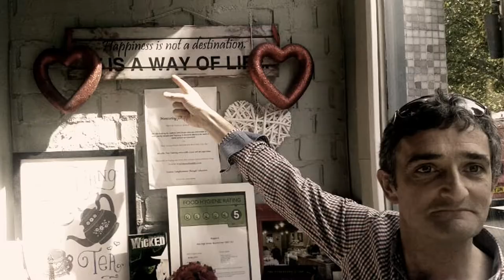Who are the people at makepositive?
Here's a quick video to show you who we really are and give you a flavour of our culture.